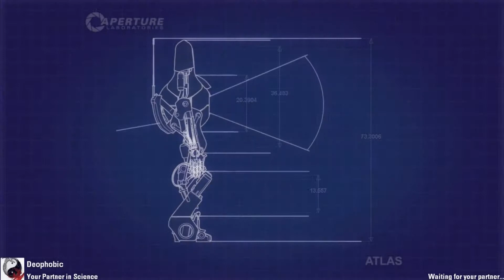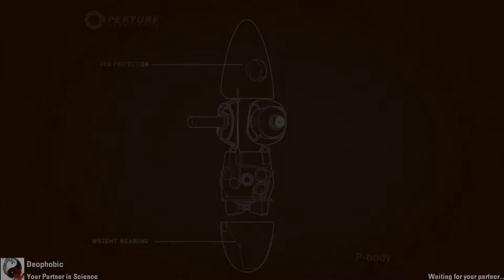Portal 2 Co-op play through part 2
Hey guys.

Me and a friend deophobic decided to start a portal 2 series for you after we picked up the game in the steam sale :)